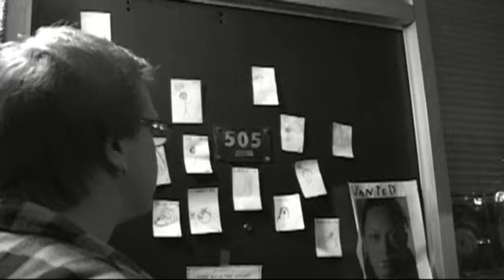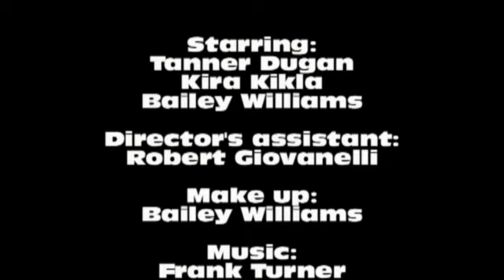Piss Drunk in a Gutter - Short Film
Three college students try to figure out what to do on a Saturday night.